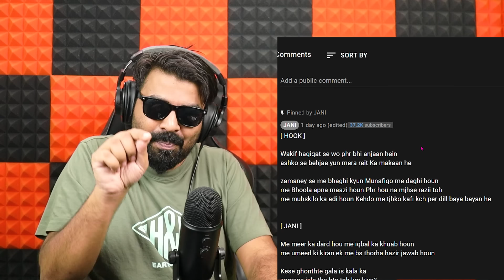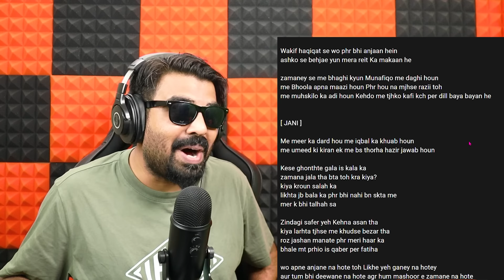JANI - Anjaan ft. Nabeel Akbar & Talhah Yunus Reaction | Talhah Yunus Song | AFAIK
This is a reaction video of a new rap song Anjaan by Pakistani rappers JANI, Nabeel Akbar & Talhah Yunus.

Written & Performed by JANI, Nabeel Akbar and Talhah Yunus
Prod by : superdupersultan
Mixed & Mastered by : Jokhay